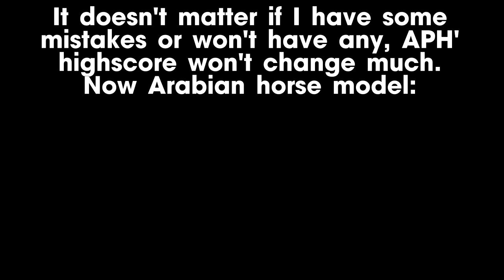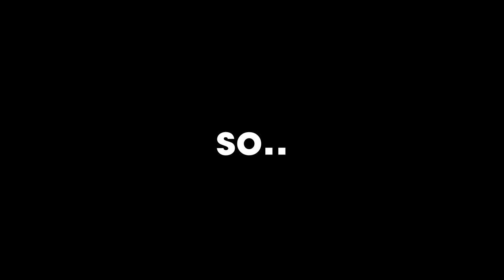The Fastest Horse in Star Stable (October 2020)